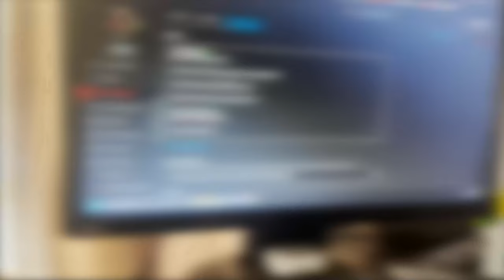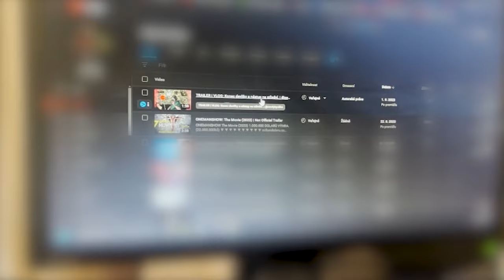čau. VIDEO PO ROCE! | ©ZendyKysilko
VIDEO PO ROCE!
ano vidíte a slyšíte správně...
jsem zas tu. zbytek věcí ve videu řečeno

PŮLROČNÍ VLOG | VLOG: Konec devítky a nástup na střední.